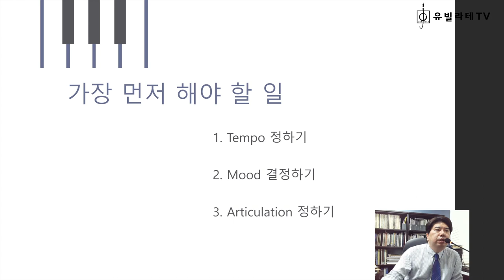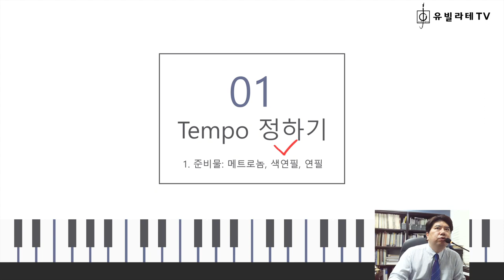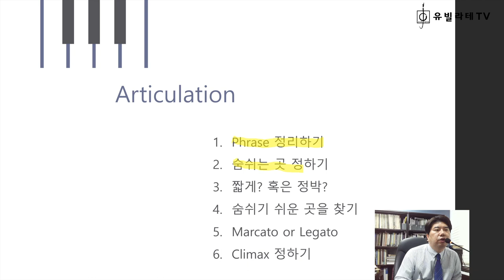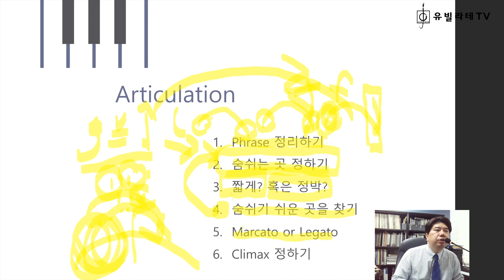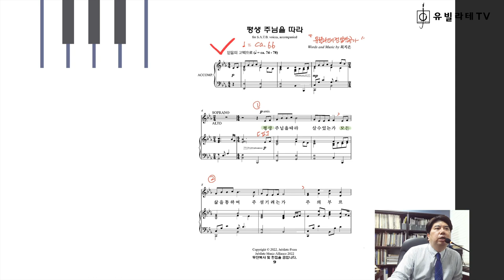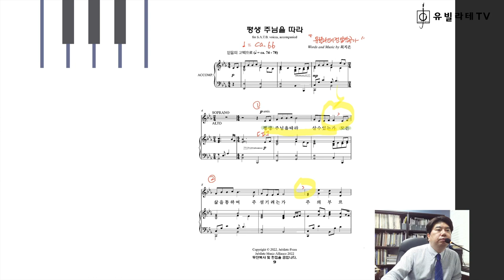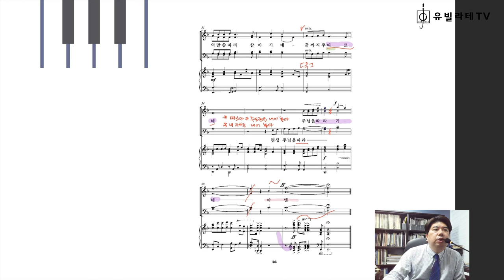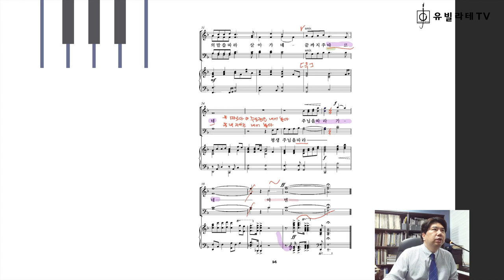[유빌라테 TV_지휘법] 1강 - "지휘자의 악보에는"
리허설에 들어가기위해 준비되어져야하는 "리허설 플랜"부터
유빌라테 40집 Special Edition 속, 최지은 작곡가님의
"평생 주님을 따라"를 보며 나만의 악보를 만들기.

📌강의 포인트📌
[00:00] 이번 강의의 주제
[00:49] 리허설 플랜
[00:01:54] 악보를 볼  때 가장 먼저 해야할 일
[00:02:46] 템포정하기
[00:07:32] Mood 결정하기
[00:09:16] Articulation 결정하기
[00:15:16] 악보 실습